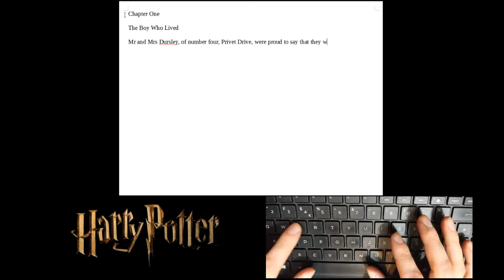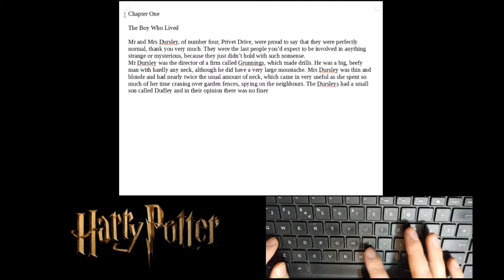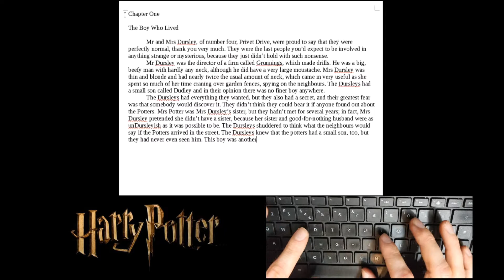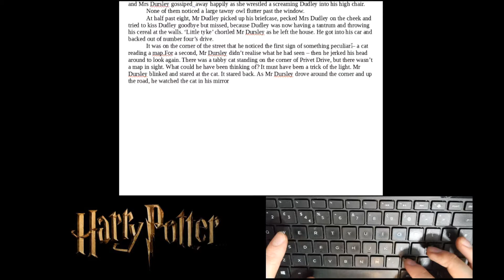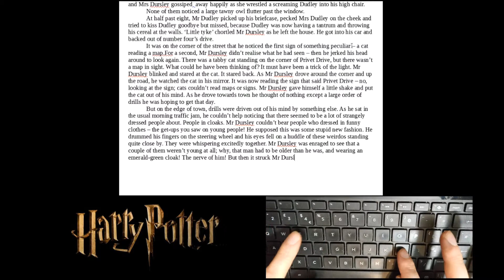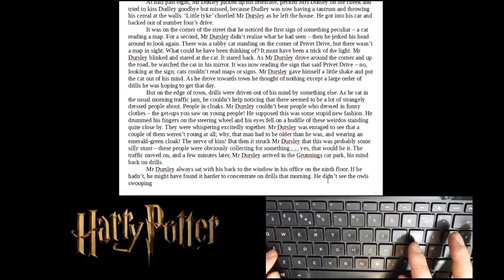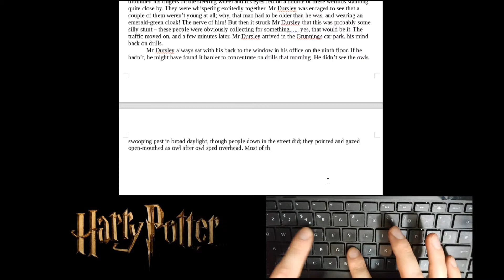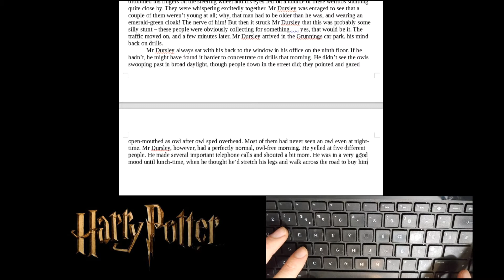Typing ASMR - HARRY POTTER - First few pages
Been wanting to make a video like this for a while. It took ages to edit because I used my new phone to film the keyboard and it says it can film in 4K, I'm not convinced it is 4k, but the video file made my PC shit a brick, so it took a while to edit things.

I'll type other books if anyone likes this kind of video.

Coming Soon

Credits:
Founder, Musician, Filmographer, Editor,Producer: TJ
Musician, Filmographer, Editor: Adam Hunter